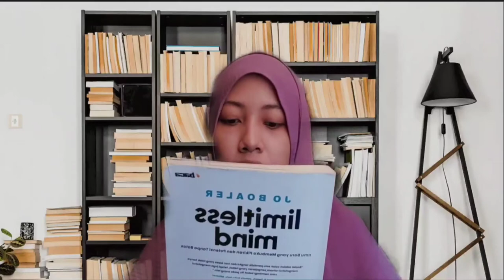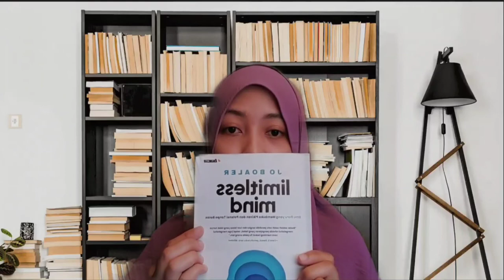Podcast Buku - Limitless Mind